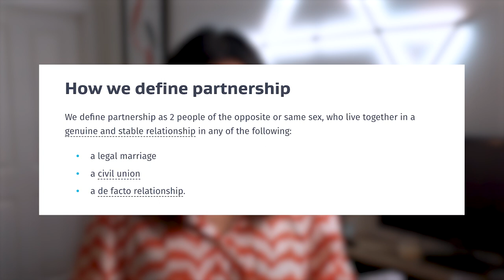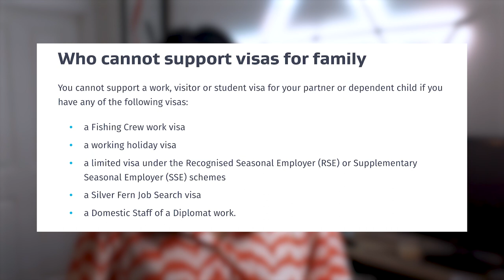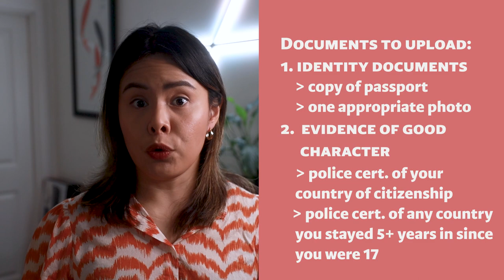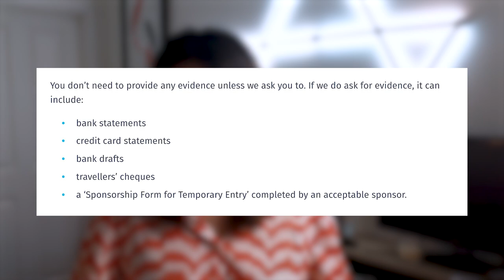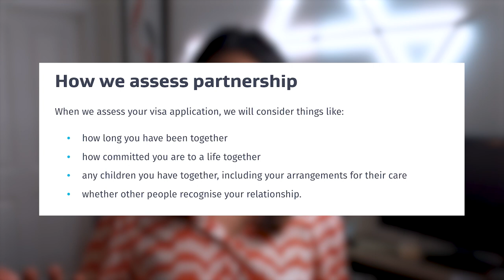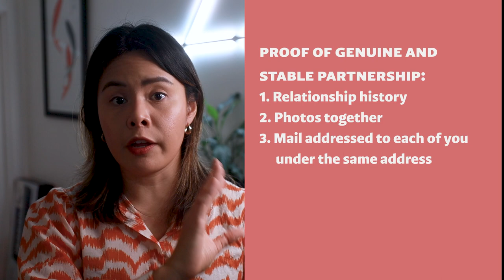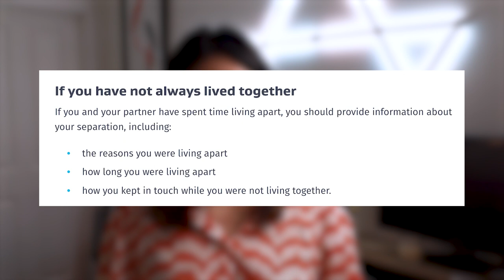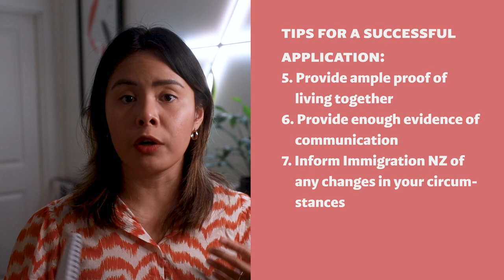PINOY COUPLES! Move to New Zealand TOGETHER with a Partner of a Worker Work Visa!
Apply for this visa now to start your journey towards a new life in New Zealand! The New Zealand Partner of a Worker Work Visa allows couples to work and live together in New Zealand.

Eligible applicants must have a partner with a valid work visa and provide proof of their relationship. This visa also permits full-time, part-time, or study while the partner is working.

Timeline:
0:00 Introduction
1:08 Eligibility requirements
3:24 Application process
13:54 Tips to ensure a successful application
16:40 Conclusion

◤Links:
1.
2. Bringing family if you have an NZ work visa
3. List of approved panel physicians
4. Explore your NZ visa options

◤👋 LET'S TALK!

◤EQUIPMENT AND SET-UP:
💡 Background light
💄 Ring light
📸 Camera lens

◤Hello, mga kababayan! I'm Kring Lacson, your Pinay tita 👋🏽
If you’re curious about:
🌏 Life abroad and how different (or similar) it is to the PH’s
📚 Stories + tips from OFWs around the globe
💡The culture and ways of life in other countries